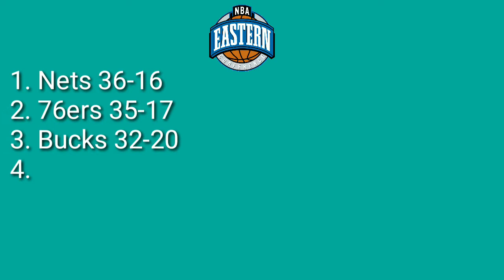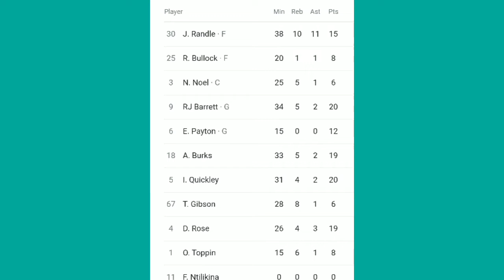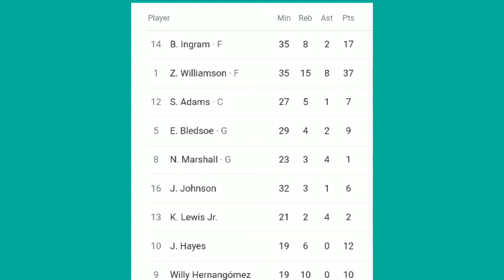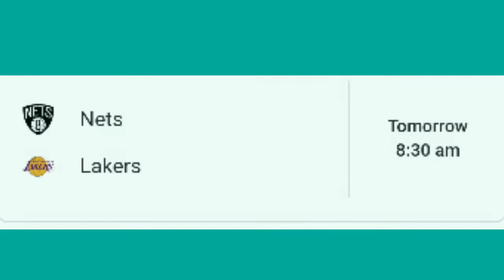NBA STANDINGS AS OF APRIL 10 2021 | GAMES RESULT TODAY | GAMES SCHEDULE TOMORROW | RACKETA SBB PH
Nba Standings as of April 10 2021
Nba games result today April 10 2021
Nba games Schedule Tomorrow April 11 2021